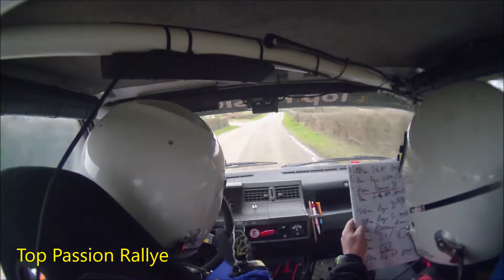Rallye du Pays Avallonnais 2017 Fréderic Bailly - Cédric Delagneau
Embarquez avec Fréderic Bailly - Cédric Delagneau a bord avec le R5 GT turbo N4.
Es 6 Avec une petite touchette.